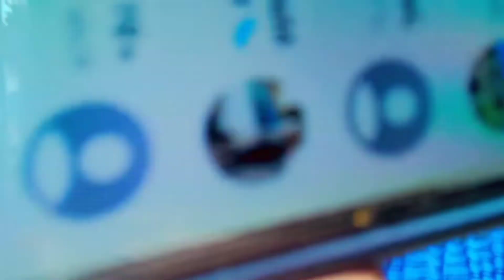vlog #4 Funn with My best Friend's Kamal and Sharry || Today we are sitting Free in workshop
vlog #4 Funn with My best Friend's Kamal and Sharry |

Today we are sitting Free in workshop ||